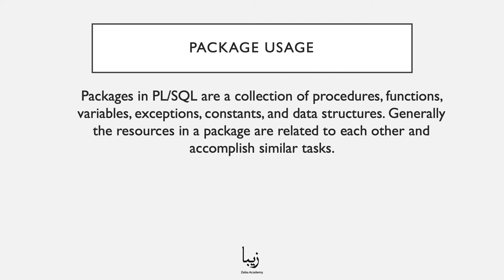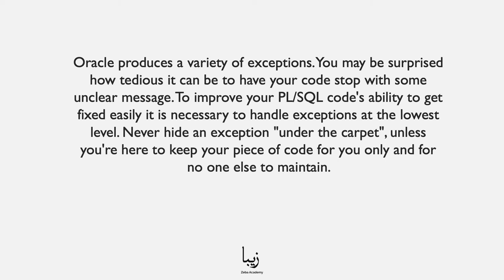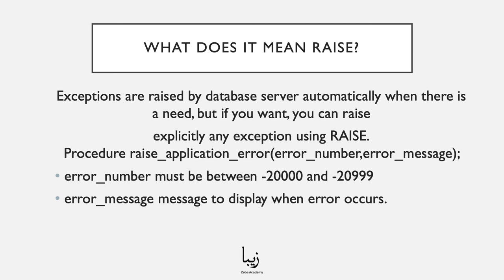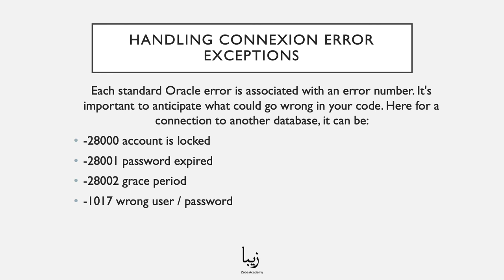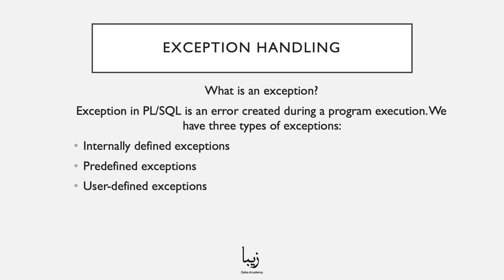Oracle Database. Packages